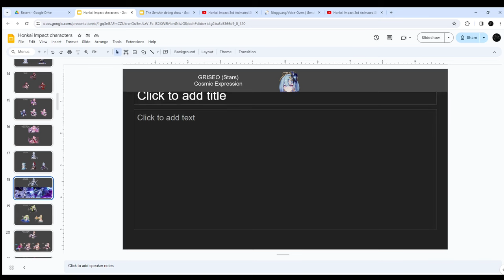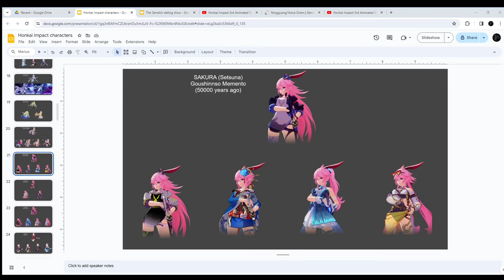We finished reacting to EVERY battlesuit in Honkai Impact!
The end of the react content... for now at least. I'll be making more very soon more then likely since you guys have been enjoying this so much.

This next week is actually looking to be mainly genshin though! I have a trailer reaction ready to go and the genshin dating show is almost ready finally.

Star rail content is on a break as I prepare some more stuff, I want to try switching to some more scripted stuff going forward so we'll see how that goes.

Anyway, Enjoy!

Follow shy here! (shy just recently posted a honkai impact video!)